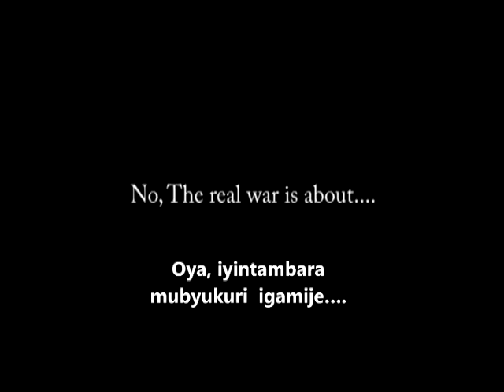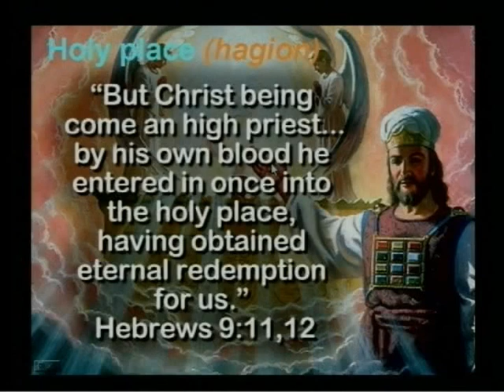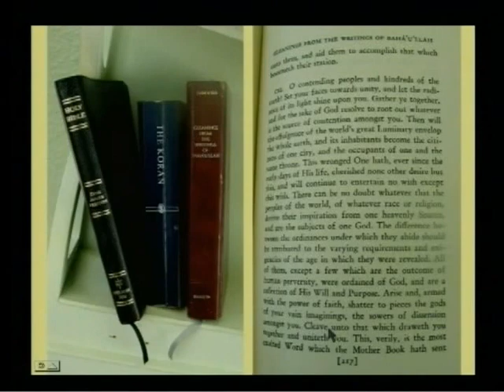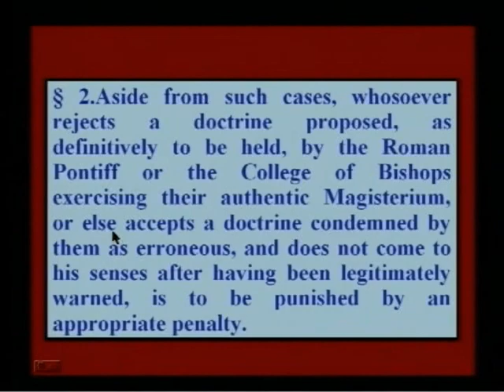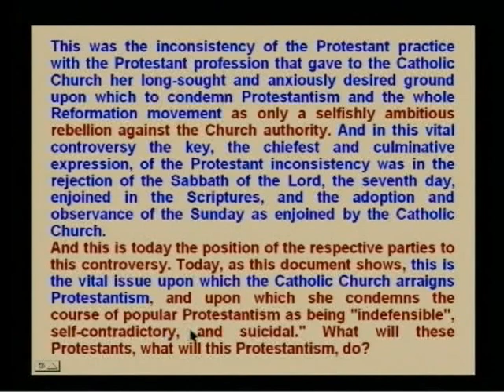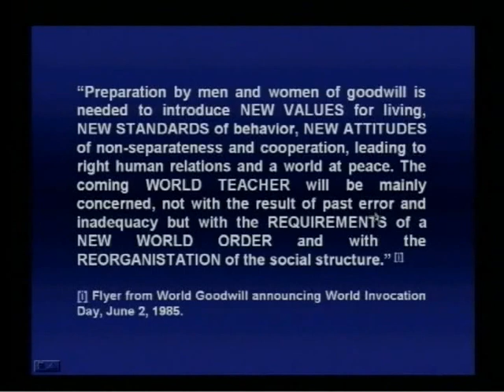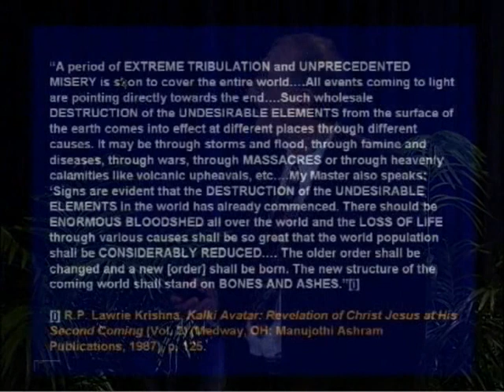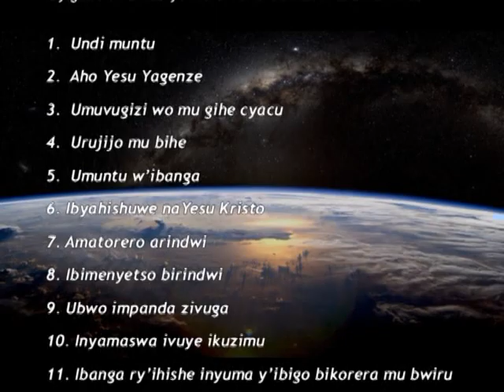232 1844 N'igitero Gikaze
Iyi videwo igendanye n’irangira ry’ubuhanuzi bw’iminsi /imyaka 2300 y’ubuhanuzi bwa Daniel igice cya 8 n’icya 9. Iragaragaza ko ubugome bwariho ku rupfu rwa Kristo buzakurwaho ku iherezo ry’ibihe. Mu nzira z’amashyirahamwe akorera mu bwiru, no mubyo bita guhuza amadini by’inzaduka y’ikigihe, aribo bagize urugaga rwo kurimbura abizera ko bafite agakiza muri Kristo gusa, n’ukuri kw’amagambo ye. Muriki cyigisho mubonamo ibihamya ndakuka biragaragaza imigambi yo kurimbura abahagaze mu kuri Kwa Yesu Kristo no gukiranuka kwe. Murik’icyigisho kandi muzabonamo ibyakozwe murundi ruhande mu mwaka 1844, nko gutangira kwaba bahai, imyigishirize ivugako Imana itaremye ( Theory of evolution) n’ibindi